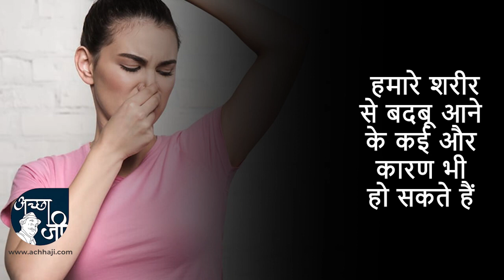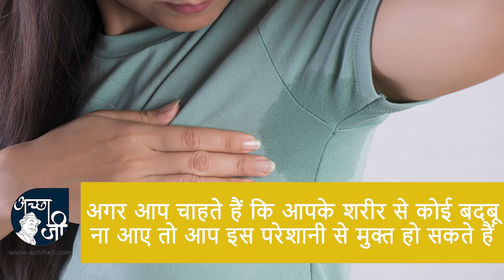आपके पसीना में नहीं होती कोई स्मेल फिर भी शरीर से आती बदबू, पसीना से जुड़ी रोचक बात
आज के इस वीडियो में हम आपको बताएंगे कि आंखिर जब पसीने में कोई स्मेल नहीं होती है तो हमारे शरीर से यह बदबू क्यों आती है और इसके पीछे की वजह क्या है.

गर्मियों के मौसम में जब भी हमारे शरीर से बहुत पसीना आने लगता है तो हमें बदबू महसूस होती है और कई लोगों को यह पसंद भी नहीं होता पर अगर आपको यह कहा जाए कि पसीने में किसी तरह की कोई स्मेल नहीं होती है तो शायद ये सुनने में आपको अजीब जरूर लगेगा क्योंकि बचपन से लेकर अभी तक हम यही सुनते हैं कि पसीने से बदबू आती है लेकिन यह पूरी तरह से गलत है. इंसान के पसीने में किसी तरह का कोई स्मेल नहीं होता है लेकिन अब यह स्मेल कहां से आती है तो इसके पीछे की वजह यह है कि जब शरीर का बैक्टीरिया पसीने में मिल जाता है तो हमारे शरीर से बदबू महसूस होने लगती है. इतना ही नहीं हमारे शरीर से बदबू आने के कई और कारण भी हो सकते हैं. इसके बारे में हम आज विस्तार से चर्चा करेंगे.

अगर हम सबसे पहले कारण की बात करें तो यह हार्मोनल बदलाव होते हैं जब कोई व्यक्ति किशोरावस्था से युवावस्था में पहुंचता है तो उस समय इस तरह के बदलाव नजर आते हैं जिस दौरान पसीने वाली ग्रंथि बहुत ज्यादा सक्रिय होने की वजह से बदबू पैदा करती है. इस समय पसीना और बैक्टीरिया मिलकर ज्यादा बदबू देता है. इतना ही नहीं आपका खान-पान, मेडिकल कंडीशन और फिजिकल एक्टिविटी कैसी है इस बात पर भी निर्भर करता है कि आपके पसीने की बदबू कैसी है.

अगर आप चाहते हैं कि आपके शरीर से कोई बदबू ना आए तो आप इस परेशानी से मुक्त हो सकते हैं. इसके लिए नहाने के दौरान डायोड्राइजिंग साबुन का इस्तेमाल करें. इतना ही नहीं अपने हाइजीन का पूरी तरह से ख्याल रखें. साथ ही साथ पसीने आने वाली जगह को साफ सुथरा रखें जो आपकी पर्सनालिटी को भी निखारता है, पर अगर आप उन व्यक्तियों में शामिल हैं जिन्हें बहुत ज्यादा पसीना आता है तो फिर आपको डॉक्टर से संपर्क करने की जरूरत है. दरअसल कई ऐसी कॉस्मेटिक सर्जरी होती है जिसकी वजह से आपकी यह समस्या खत्म हो सकती है.